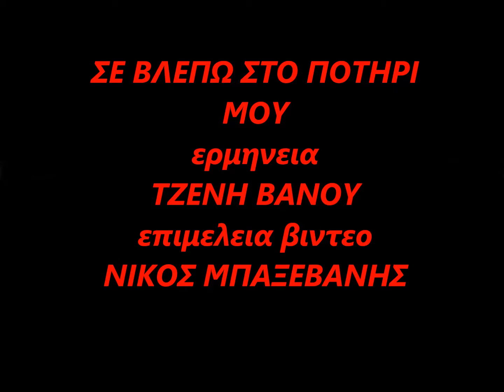ΣΕ ΒΛΕΠΩ ΣΤΟ ΠΟΤΗΡΙ ΜΟΥ - ΤΖΕΝΗ ΒΑΝΟΥ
ΣΕ ΒΛΕΠΩ ΣΤΟ ΠΟΤΗΡΙ ΜΟΥ--μουσικη--ΜΙΜΗ ΠΛΕΣΣΑ--στιχοι-ΗΛ.ΛΥΜΠΕΡΟΠΟΥΛΟΥ--ερμηνεια-ΤΖ.ΒΑΝΟΥ--[επιμελεια βιντεο-ΝΙΚΟΣ ΜΠΑΞΕΒΑΝΗΣ]